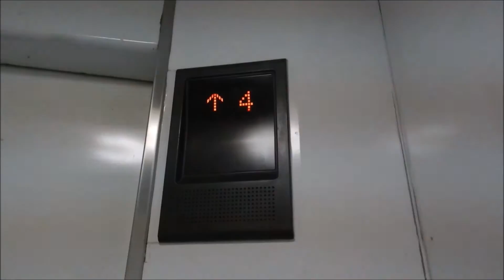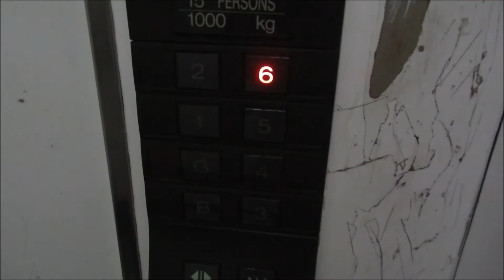Mitsubishi Traction Service Elevator in Jakarta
Just a standard 90s Mitsubishi elevator with fast doors.

Capacity: 15 Persons/1000kg
Floors served: B, G, 1-6 (8 floors)
Year installed: 1994
History: Original